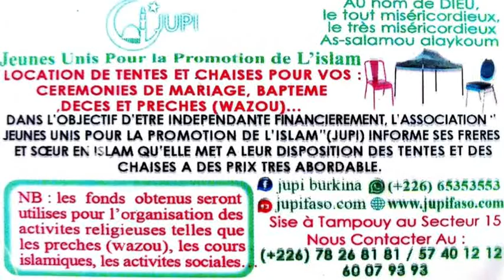CHEICK YAHYA SORE *LES CONDITIONS DE LA PRIÈRE* LE 23-01-2020 PARTIE 4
LES CONDITIONS DE LA PRIÈRE